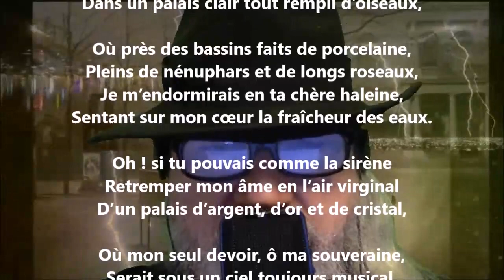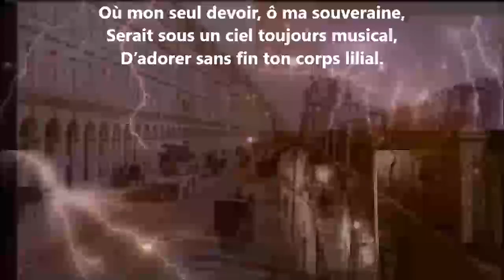À l’enfant blonde - Henri Cazalis lu par Yvon Jean